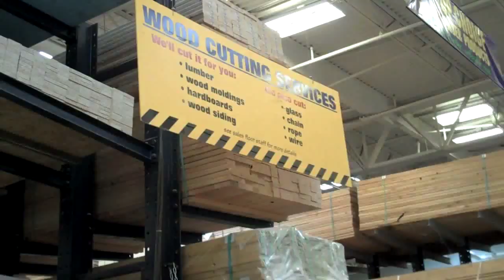The things skate-dads do to keep their kids off drugs...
Based on my youngest son's detailed schematic, the boys and their friends and I build a skateboarding "kicker" ramp. Materials: $87. Slo-mo kick-flip: priceless. (Music is a cover by my buddy Lou's old band, Martin Roach)